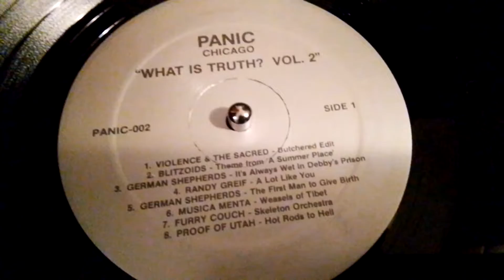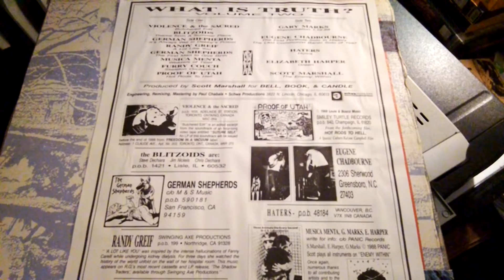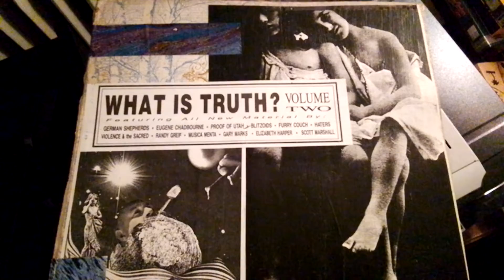Blitzoids Theme from a Summer Place LP V.A. What is Truth? Vol.2 Panic Records (1988)